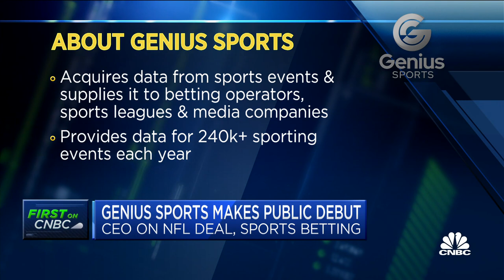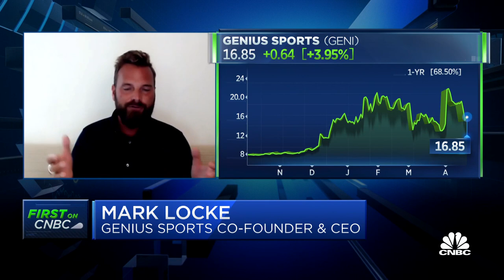Genius Sports CEO Mark Locke on public debut and NFL deal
Mark Locke, co-founder and CEO of Genius Sports, joins "Squawk on the Street" to discuss the company's public debut on the NYSE.